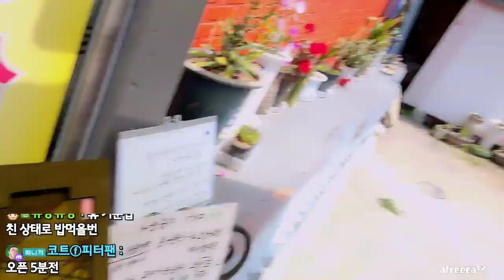백종원아조씨가 극찬한 오징어물회 철원성환식당 (23.06.03-5)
[음원출처]